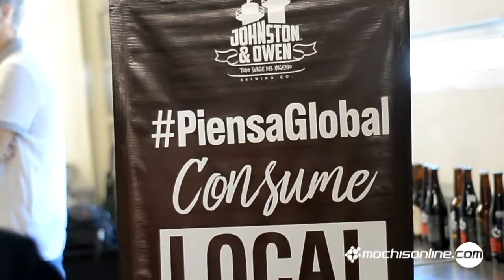3er. Taller de Cerveza Artesanal de Johnston & Owen en UAD Campus Los Mochis